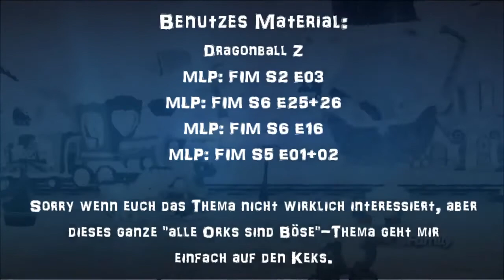RE-UPLOAD: Nazi Ponies